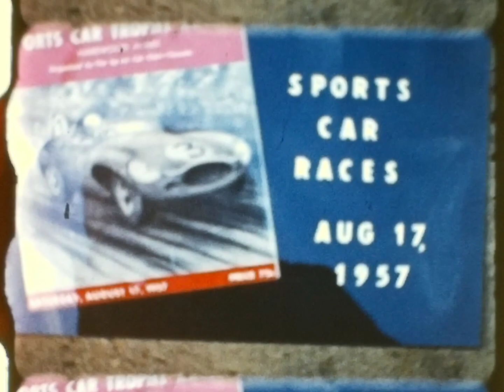1957 - Harewood Acres Race Track - Home Movie - Kodachrome 8mm film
Harewood Acres was a race track located at an abandoned military airfield near Jarvis, Ontario Canada. Gillson traveled too many different race tracks including Green Acres, Watkins Glen and others. Some of his recordings captured closeup views of race cars speeding past his position while Gillson panned steadily with his Bell & Howell movie camera.

03:00 - Closeup panning technique
03:19 - Silver race car pulled over with slight damage. Driver out of car
04:42 - Views of spectators and crowds next to track
06:07 - Men dismantling scaffolding platform used for viewing
06:20 - Motocycle race
07:43 - View of crowds